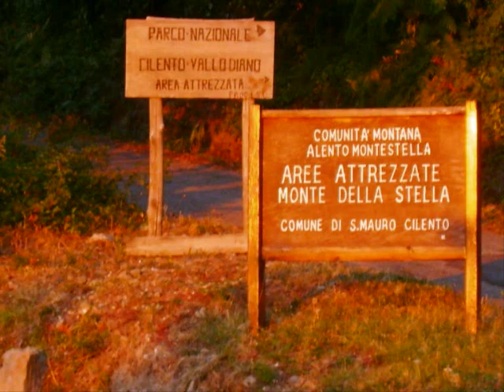Benvenuti a...San Mauro Cilento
Dallo Staff di COSTA DEL CILENTO...le immagini più belle di San Mauro Cilento, tra mare, collina e montagna. La costa di San Mauro Cilento si estende da poco oltre Punta Capitello (limite Nord) fino a loc. Costa Rizzuto di Mezzatorre (limite Sud).